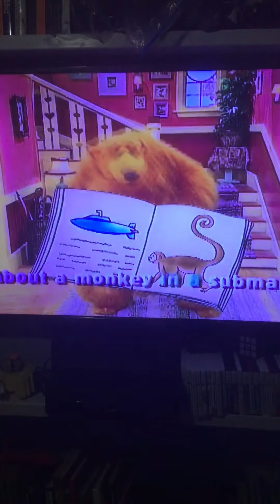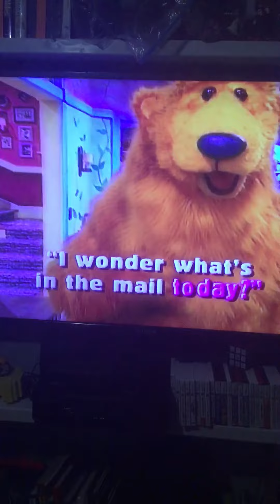Bear In The Big Blue House What's In The Mail Today